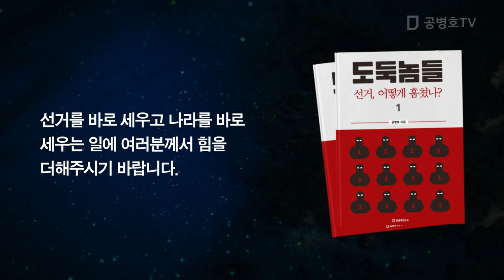나라가 어째 이러냐 / '조작, 조작, 또 조작' [공병호TV]